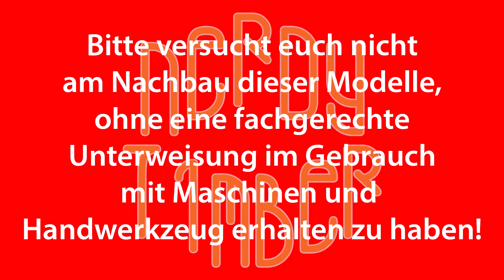Mega Buster - #05 Holzgriff und Plexiglas - Wasted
Eine riesen Sauerei von vorne bis hinten.

MegaFloid braucht einen neuen Mega Buster